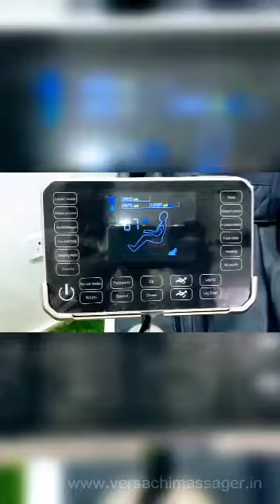Full Body Massage Chair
👉Auto Body Scan

👉136cm SL Track

👉AI Voice Control Function In English

👉Air Purify By Negative Ion

👉3D Zero Gravity

👉One Key To Forward(Space Saving Design)

👉Air Pressure Programs For Full Body

👉The Armrest Is Integrated With The Whole Machine

👉Heating Function On Waists

👉Foot Rollers & Guasha Function

👉Leg Part Is Adjustable

👉Stretch & Swing Function

👉5 Auto Modes, 3 Levels For Strength & Width Adjustment

👉LCD Touch Screen

👉One-Piece Package No Need To Intall For Users